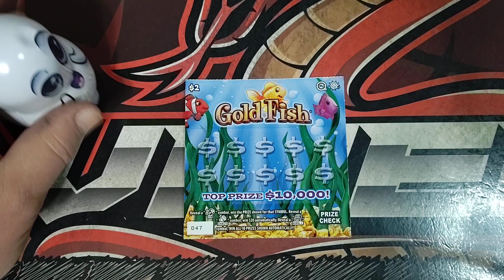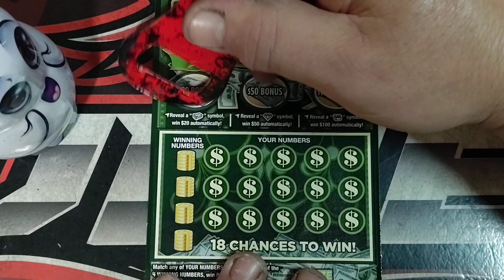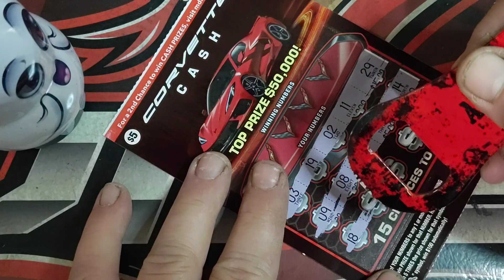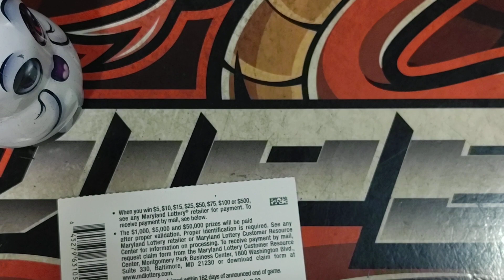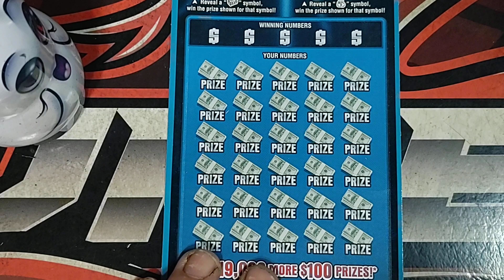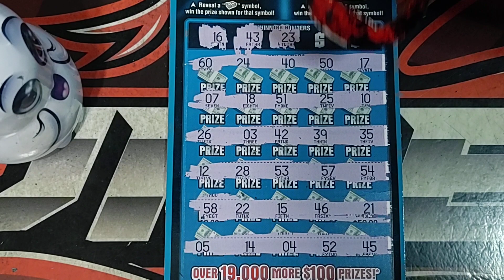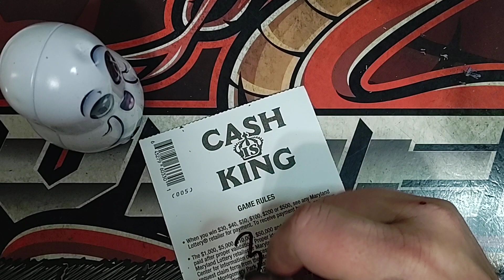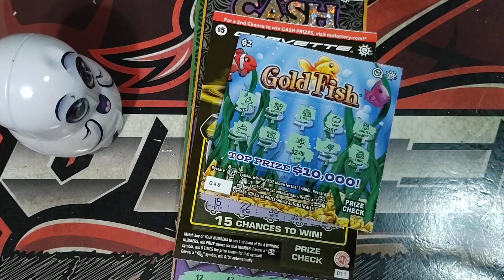BIG WIN FOUND 🤯 | $114 IN RANDOM TICKETS Awesome Run